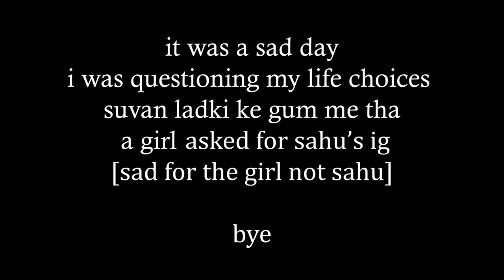pondi part 1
ganda dop shreesh subham sahu